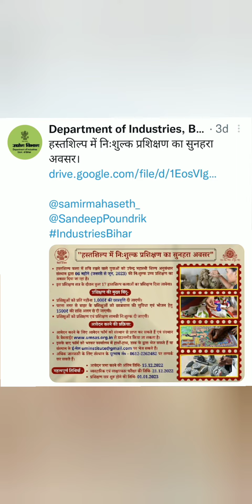Bihar hastshilp yojna online, Bihar hastkala 2022, Bihar hastakshar yojna बिहार हस्तशिल्प योजना 2022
Bihar hastshilp yojna 2022
Bihar hastkala yojna 2022
Hastkala hastshilp yojna
Bihar hastshilp hastkala yojna 2022
Bihar berojgari bhatta yojna
Hastshilp yojna ke liye aawedan kaise kare
Bihar hastkala yojna ke liye aavedan kaise kare
Bihar hastkala yojna online apply
बिहार हस्तशिल्प योजना 2022
बिहार हस्तकला योजना 2022
बिहार हस्तशिल्प योजना के लिए आवेदन कैसे करें

Thanks🙏🙏